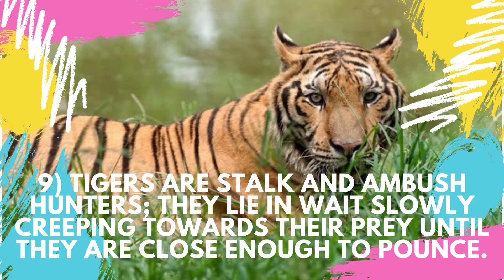Top Ten Tiger Facts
Top Ten Tiger Facts - If you're searching for Top Ten Tiger Facts then watch this video to learn everything you need to know about Top Ten Tiger Facts